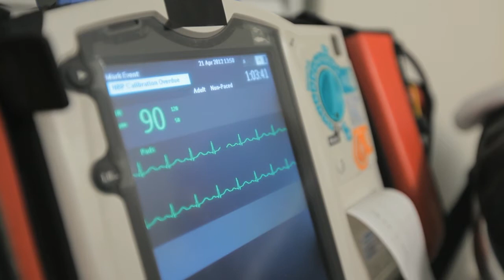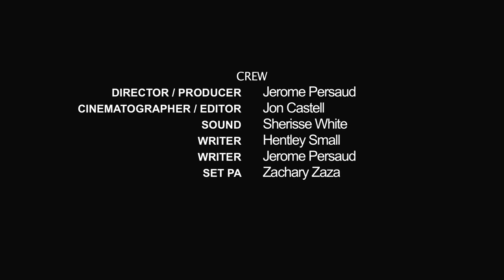8 - a false good - elements